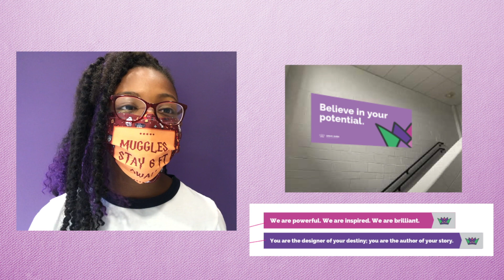Grace James Academy Preview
Grace James Academy will empower middle school girls through an Afrocentric and gender specific Science, Technology, Engineering, Arts and Math (STEAM) curriculum.